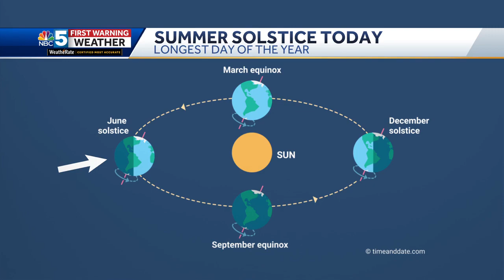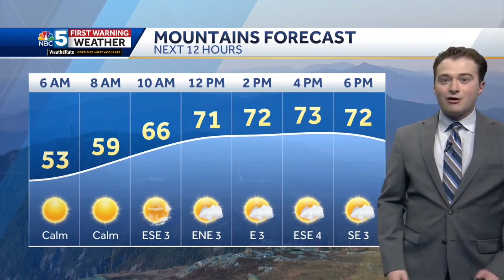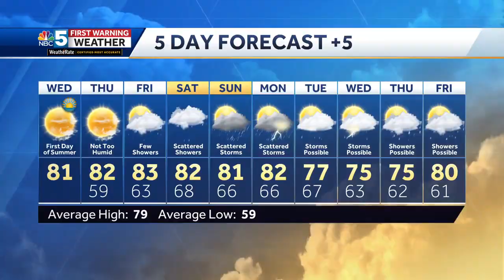Video: Plenty of Sun on the First Day of Summer (06-21-23)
Happy First Day of Day of Summer! Ben has your forecast for the rest of your work week along with the potential for a damp weekend.